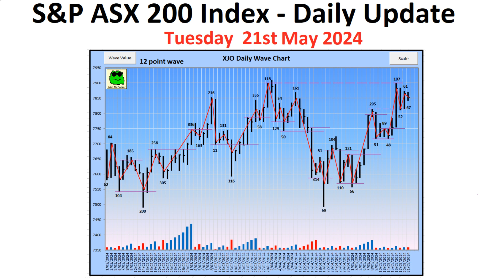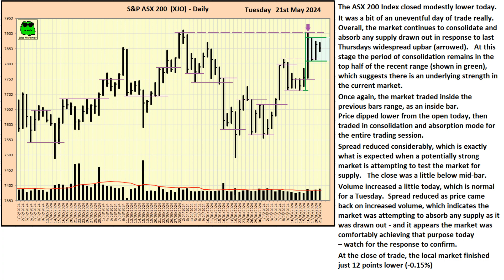S&P ASX 200 Index (XJO) - Daily Update - 21st May 2024